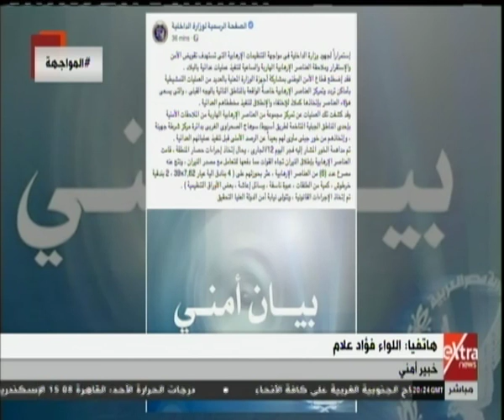المواجهة| خبير أمني يكشف كواليس العملية الأمنية ضد إرهابيين محافظة أسيوط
المواجهة| أهم رسائل وزير الخارجية الأمريكي خلال زيارته الأخيرة للقاهرة | 12 يناير 2019